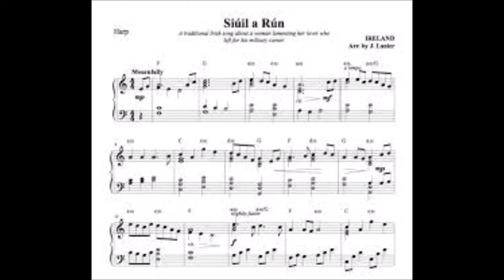2012.9.8 No.164 Foggy Dew 1.2 Siuil A Ruin (Trad)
2012.9.8 No.164 Foggy Dew  in YAMAHA Communication Plaza
ブリティッシュ＆アイリッシュ・トラッドを
おなか一杯、お聴きください！
出　演：Foggy Dew
今井聡：ブズーキ、ギター、オクターヴ・マンドリン、歌
今井邦子：マンドリン
ゲスト　松下孝二：フィドル　　稲川友則：バンジョー

Foggy Dew からのお手紙
　アイリッシュバンドのブズーキ奏者とマンドリン奏者のユニットです。
アイルランド、英国のトラッド＆フォークの曲を演奏します。